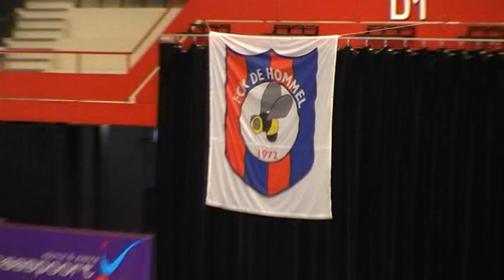FCK de Hommel - FC Marlene (14-11-2009)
Clubfutsaleindhoven was bij de wedstrijd tussen de Hommel en Marlene in de Maaspoort.